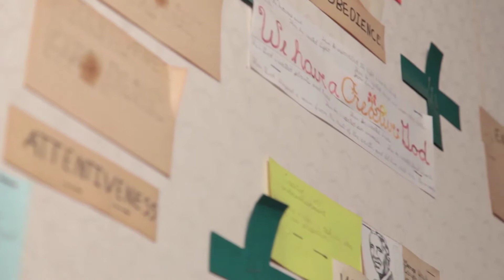Dolls for Charity